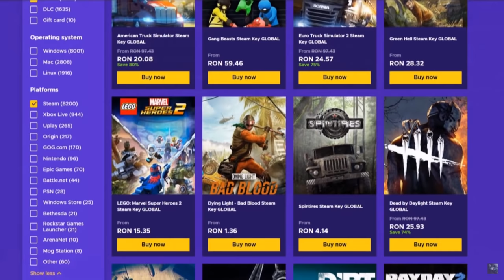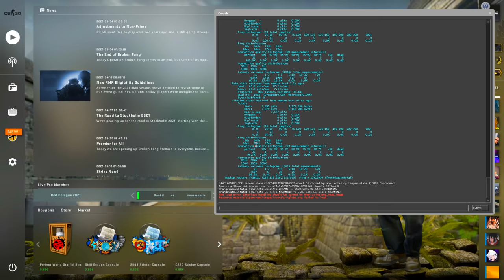CUM MI-AM LUAT VACBAN CU UN DEAGLE DE 500EURO :( - CS:GO DangerZone HACKING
Specs :

Pc Gaming :

🎮 Cpu : i7 8700k @5.2 ghz
🎮 Gpu : MSI GeForce GTX 1070 Ti Armor @2100mhz
🎮 Mobo : MSI Z370 TOMAHAWK
🎮 Ram : Crucial 32 GB DDR4 3466 MHz cl18

Pc secundar :

🎮 Cpu : i5 4690kk @4.8 ghz
🎮 Gpu : MSI GeForce GTX 970 @2050mhz
🎮 Mobo : Gigabyte Z97
🎮 Ram : Crucial 16 GB DDR3 2400 MHz cl17

Pc 3 :

🎮 Cpu : Pentium e5200 @2.9 ghz
🎮 Gpu : NVIDIA GeForce 7300 GS
🎮 Mobo : Asrock 775i65g
🎮 Ram : Kingston 4 GB DDR2 466 Mhz cl5

Periferice :

⌚Monitor 2 : Philips 45 inch 4096x2160 60hz
⌚Tastatura : Razer Blackwidow Chroma
⌚Casti : Razer kraken X
⌚Microfon : Superlux E205U